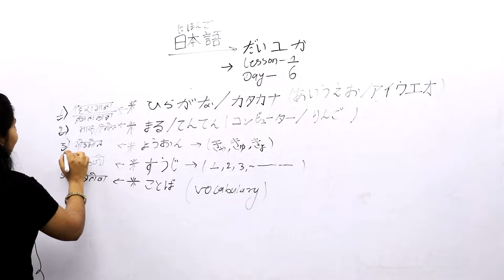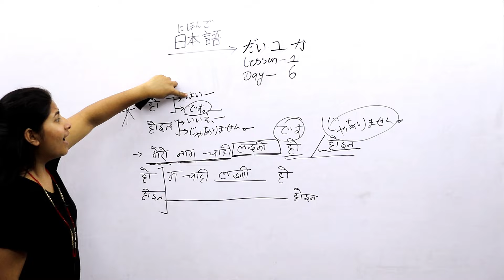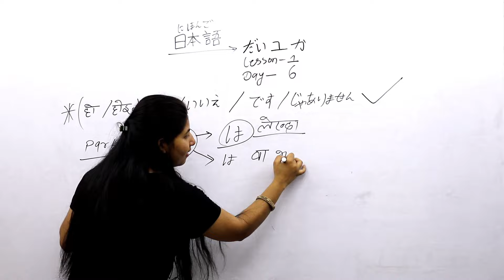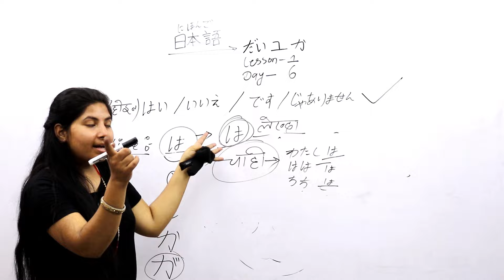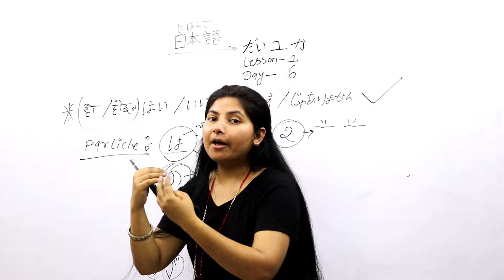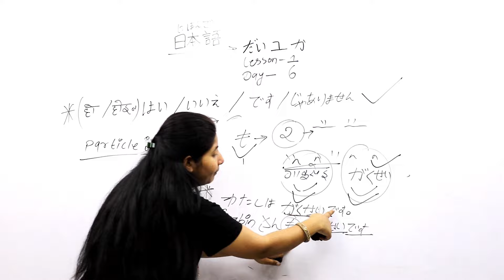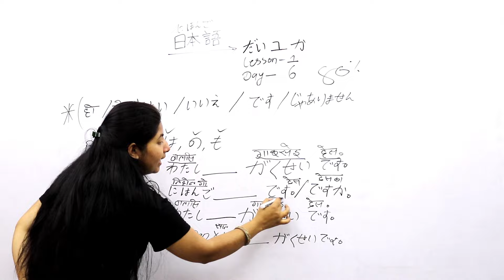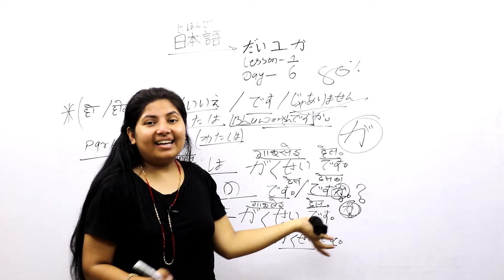Minna No Nihongo Lesson 1 || Part 1 || Japanese Language in Nepali || Day 6 || Gurubaa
हाम्रो ईन्स्टिच्युट मै आएर जापानीज भाषा सिक्न को लागी तल दिएको लिन्क मा क्लिक गरी फारम भर्नु होला । हामी तपाईंलाई छिटो भन्दा छिटो फोन गर्ने छौ । कछ्या धमाधम चलिरहेको छ, आफ्नो सीट सुरक्षित गर्नुहोस ।
साथै, जापान सँग सम्भन्धित हरेक जान्कारी को लागी पनि हामीलाई सम्झ्नुहोस ।

This is the 6th video on this playlist where we have started Japanese Language class from basics. We have explained in Nepali language in the most simplest and effective styles. This is the Lesson 1 video from Minna No Nihongo.